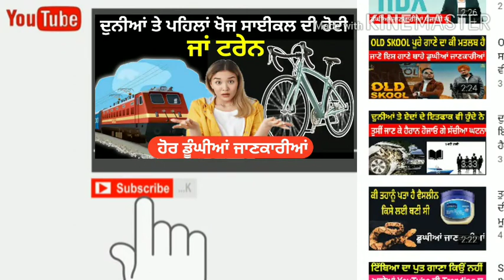ਕਿਸਮਤ ਵਿੱਚ ਯਕੀਨ ਰੱਖਣ ਵਾਲੇ ਏ Punjabi motivational video ਦੇਖੋ ਤੁਹਾਡੀ ਸੋਚ ਬਦਲੇਗੀ punjabi short story